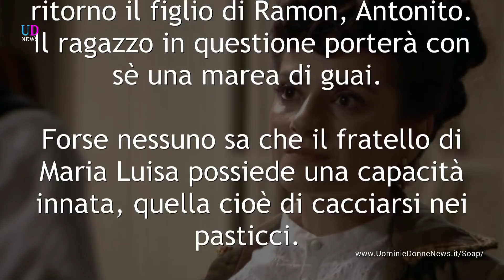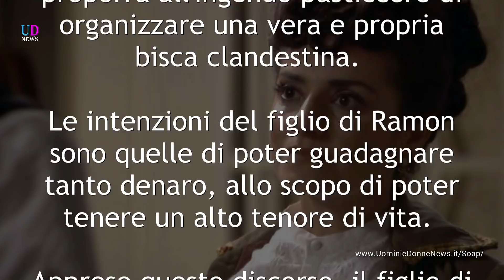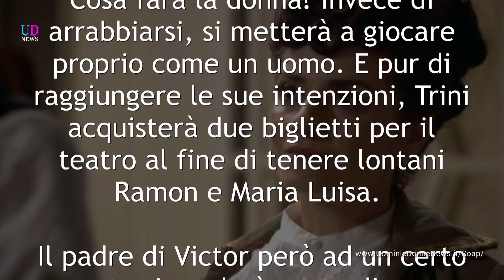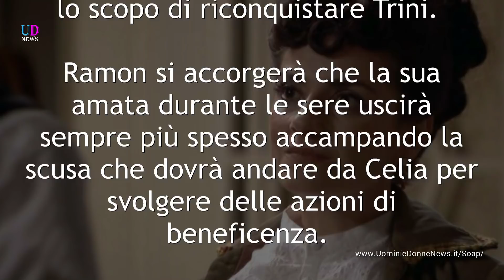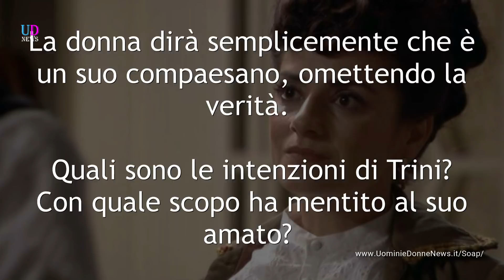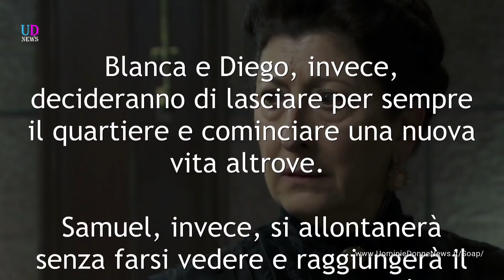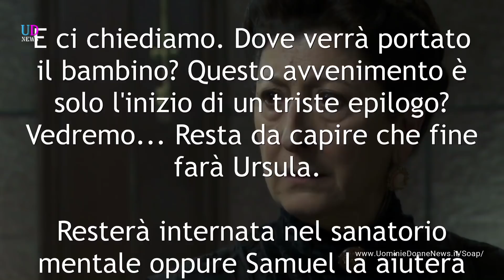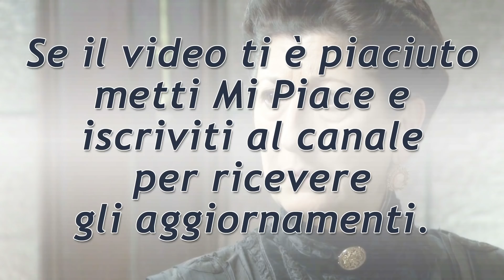Anticipazioni Una Vita, puntate spagnole: Trini nei guai, arriva l'ex fidanzato!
I telespettatori italiani che seguono con tanto affetto le vicende della soap opera spagnola Una Vita, molto presto scopriranno che la simpatica e tenace Trini, si metterà nei pasticci. Ecco le anticipazioni Una Vita direttamente dalle puntate spagnole di Acacias 38.